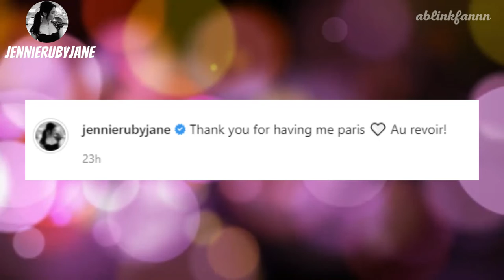JENNIE (INSTAGRAM UPDATE 03/12/2022)